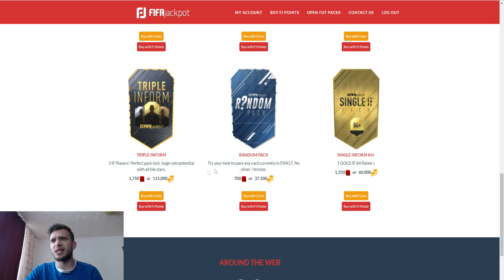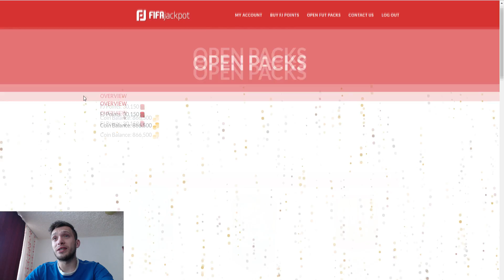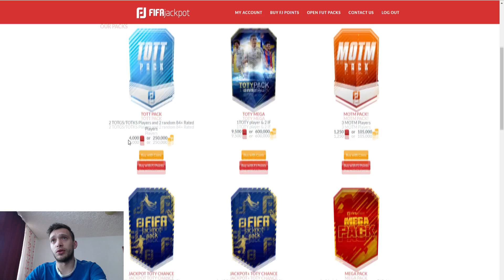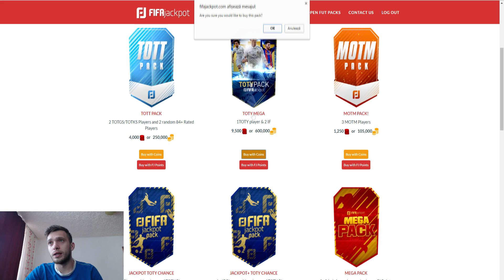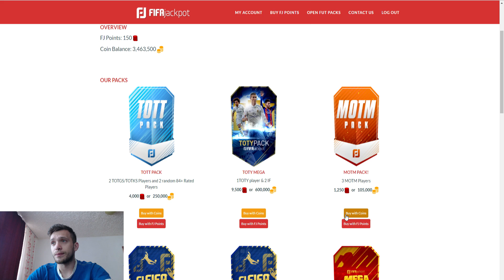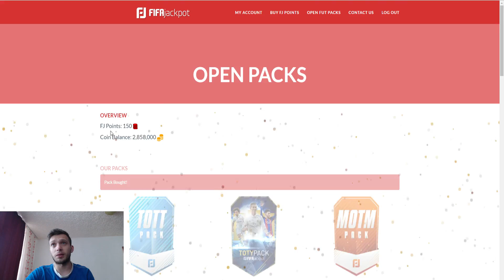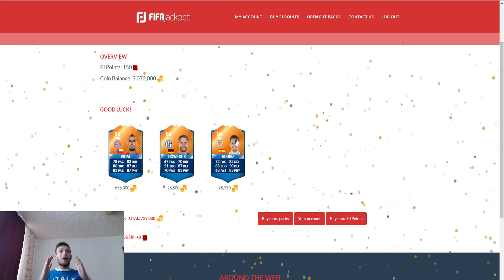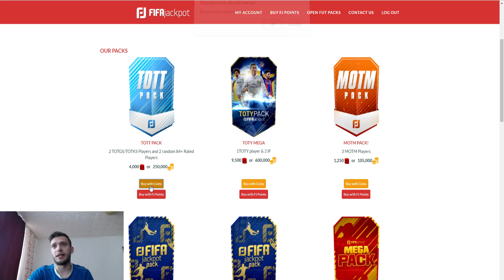Zeci de Informi , Motm si TOTY - Pack Opening Demential !!!